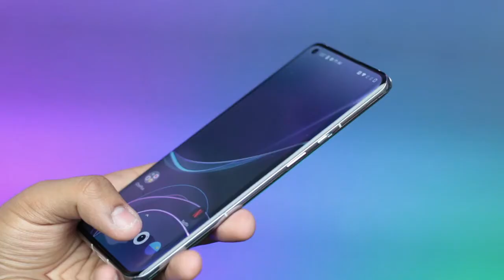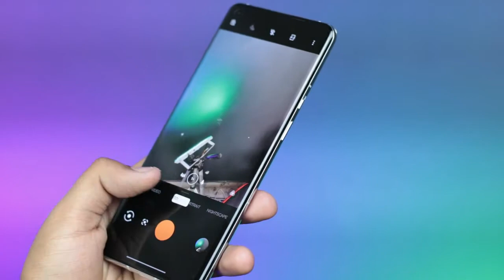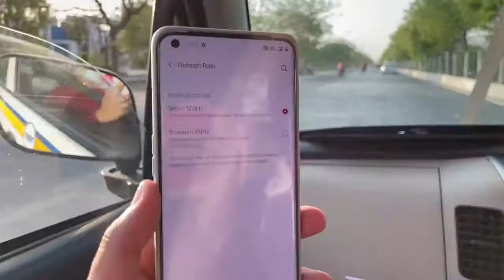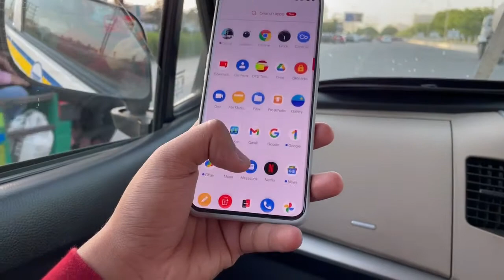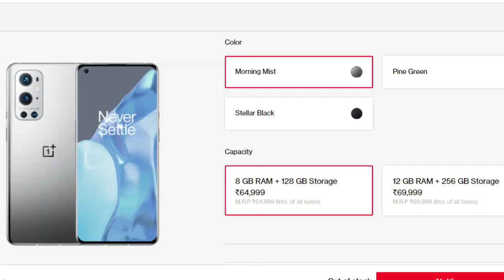ONEPLUS 9 PRO 5G REVIEW AFTER 48 HRS | HASSELBLAD CAMERA SAMPLES. oneplus9pro review hasselblad.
HEY DOSTON,
AAJ MAIN REVIEW KARNE WALA HUN ONE PLUS 9 PRO KA 48HRS KE BAAD JO KI ONE PLUS KA SABSE FLAGSHIP DEVICE HAI. YE MOBILE ABHI LAUNCH HUA THA. ISKA CAMERA HASSELBLAD KA HAI WHICH IS ONE OF THE BEST CAMERA. oneplus9pro review hasselblad.

MY TRIPOD
BEST MIC WHICH I USE